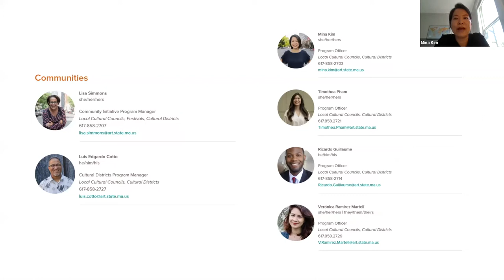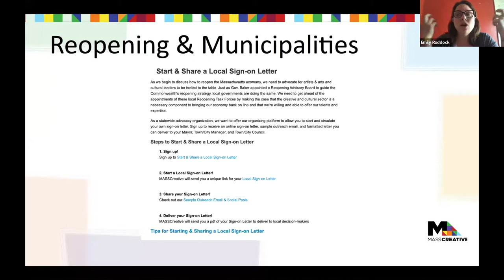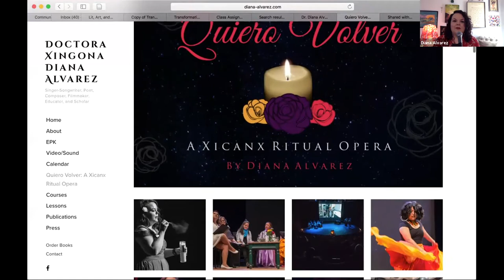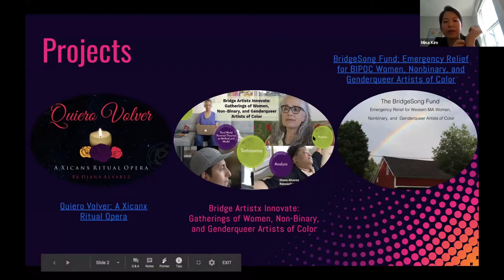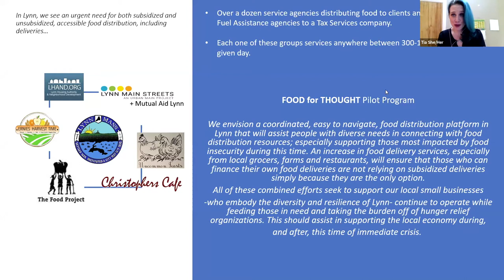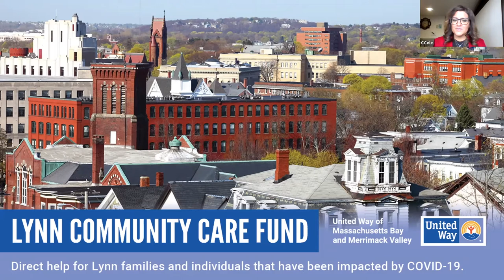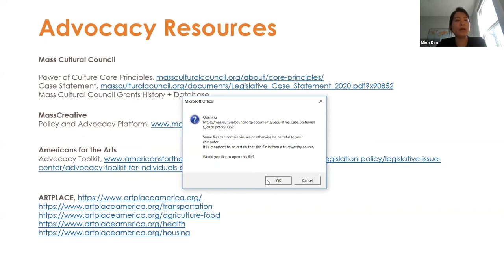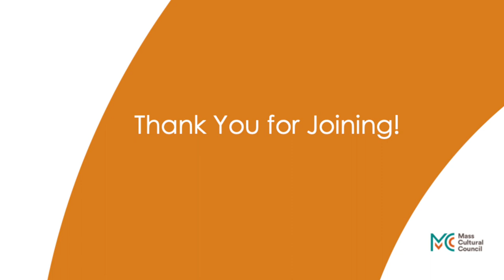Community Check-In: Arts Activating Social Change (May 2020)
The Community team hosts a conversation on how arts and culture spark social change, create connections, and enrich civic dialogue. Emily Ruddock, Executive Director of MASSCreative, provides arts advocacy updates and action items. Artists Dr. Diana Alvarez and Chelvanaya Gabriel share their artworks that speak to how arts and culture bridge different forms of knowledge, give visibility to marginalized communities, and activate civic healing. Carolyn Cole and Tia Cole of the Downtown Lynn Cultural District and Lynn Cultural Council discuss how arts and culture stakeholders organized a pilot program, Food for Thought, to address food insecurity issues that came to light during COVID-19.